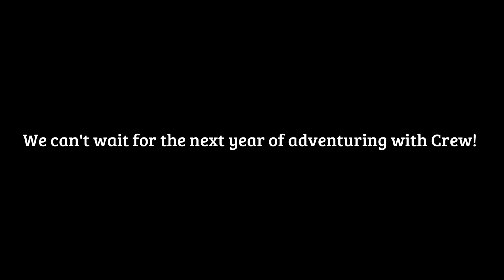Smith Family - 2022 Highlight Video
2022 was another big year for the Smith Family. We got to do a bunch of adventures and welcome Crew to the family. 2023 here we come!